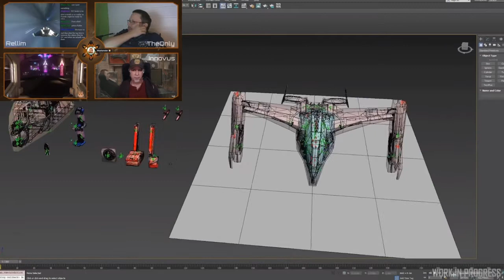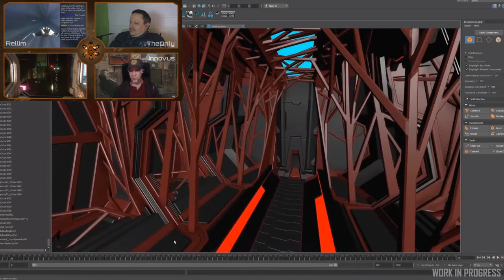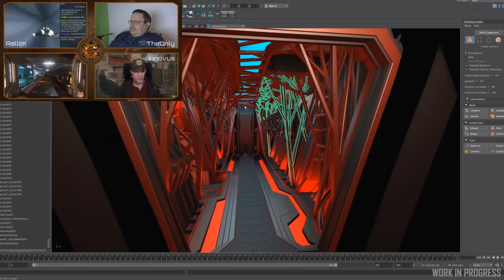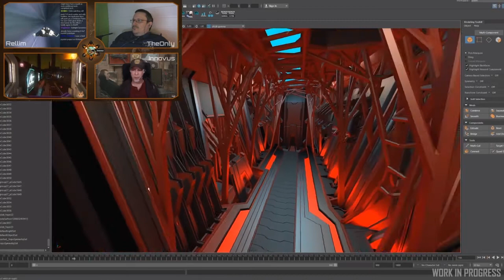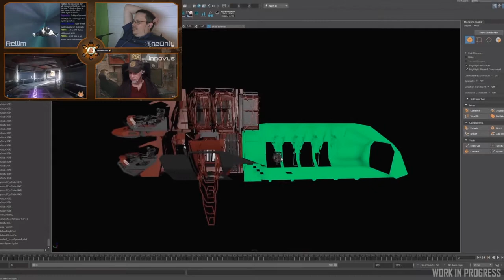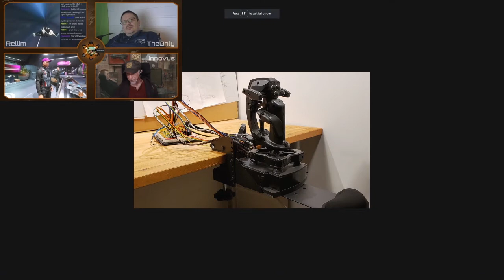SCB Round Table ep.222 | 2019-11-17 | TheBase.sc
Start: 0:00:59
Block 2: 01:23:58

This show was broadcast live on twitch.tv on 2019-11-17